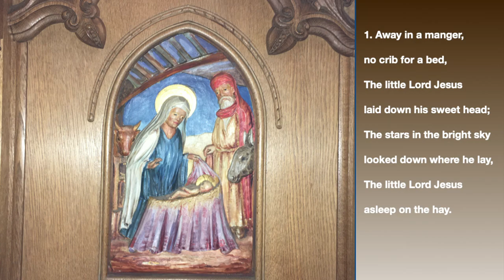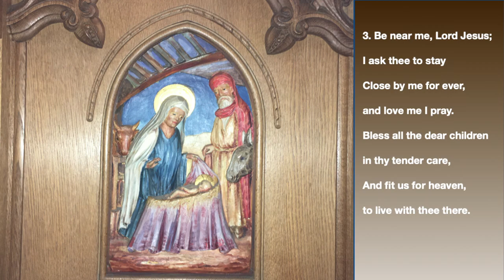Away in a manger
Words: Anonymous
Away in a manger: W. J. Kirkpatrick
Harmony: David Willcocks